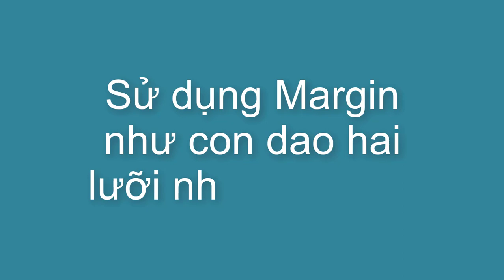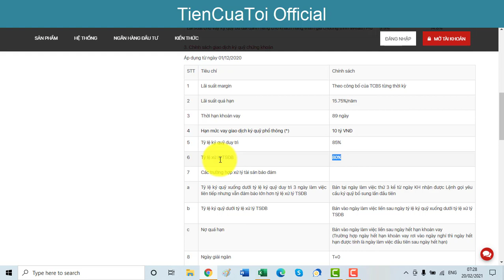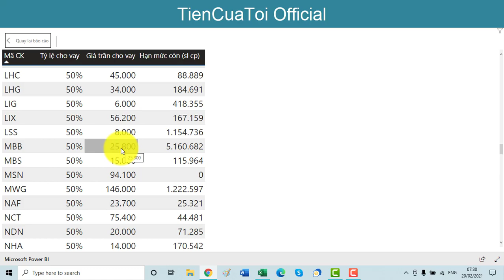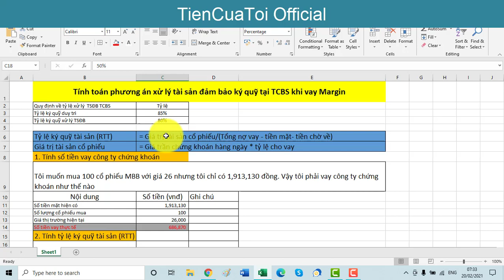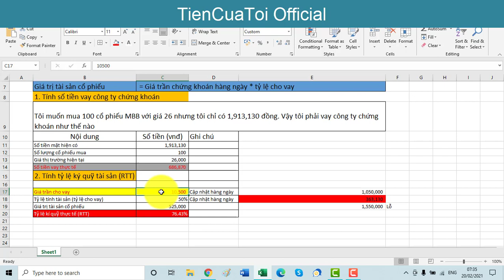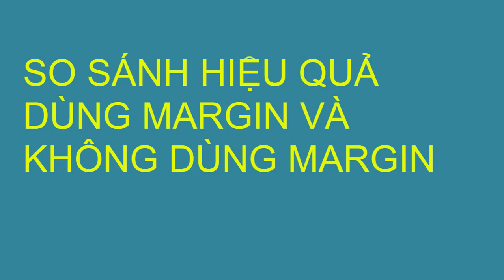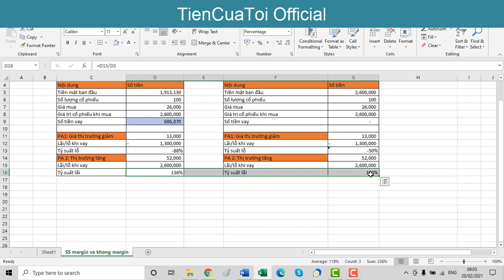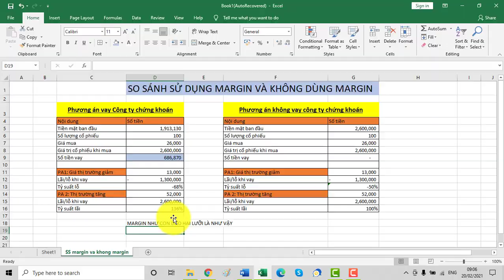[TCBS] Tính RTT và xử lý CHÁY tài khoản vì vay Margin như thế nào?